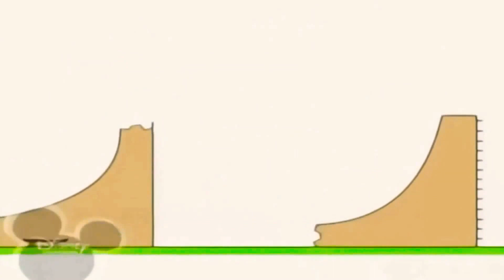12 березня 2021 р.